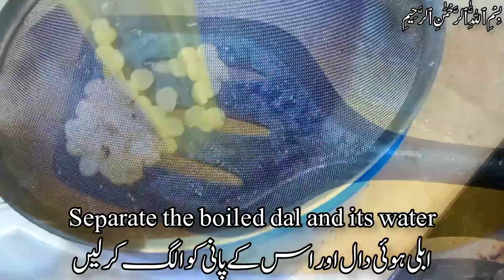Laziza Masala chana daal || Daal chana recipe restaurant style